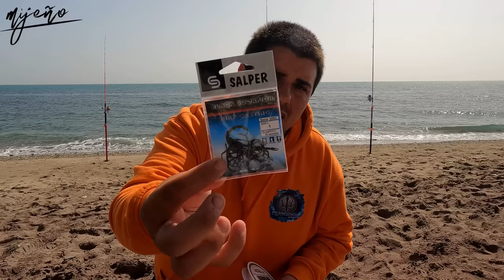JORNADA SURFCASTING en CALAHONDA con CAPTURAS Y SUELTAS de SARGOS , BESUGOS, MOJARRA XXL, PULPO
UN DIA FANTASTICO DE CLIMA Y MAR, EN EL QUE DURANTE TODA LA MAÑANA CERO ACTIVIDAD Y AL CAER LA TARDE ENPEZO EL ESPECTACULO, UN ABRAZO FAMILIA MAS Y MEJOR!!!